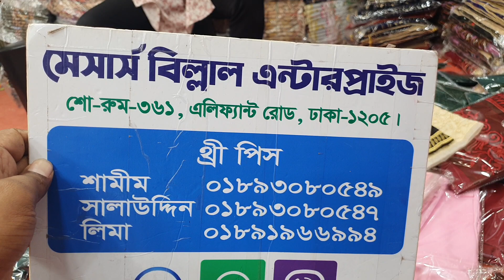আগামীকালকে ডিসকাউন্ট মেলার বিশেষ আকর্ষন